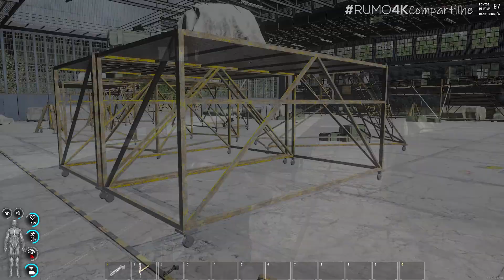TIVE TANTA SORTE QUE PENSEI ESTAR EM GOD MODE | SCUM 0.5 GAMEPLAY PT-BR | EP.12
Vamos numa segunda tentativa de entrar no aeroporto do jogo de sobrevivência Scum! Vamos nos esconder de Sentinelas e tentar saquear o máximo que pudermos do aeroporto. Foi tenso! Mas tive tanta sorte que pensei que estava em Godmode! (se é que realmente não estava, viu? Não sei mexer nessa bagaça direito 🤣)
Confira mais um episódio da série de gameplays de sobrevivência singleplayer no jogo Scum!

Gostou do canal e gostaria de fazer mais por ele?